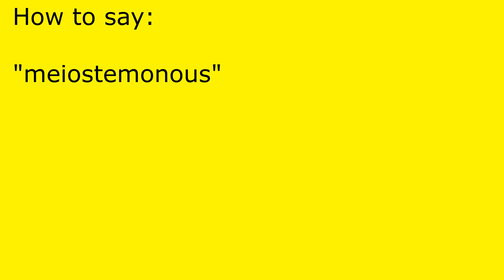How to pronounce meiostemonous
meiostemonous pronunciation.